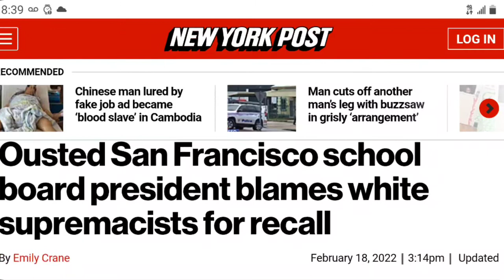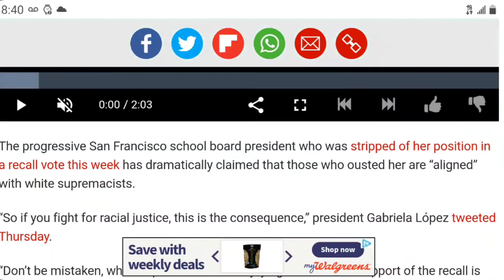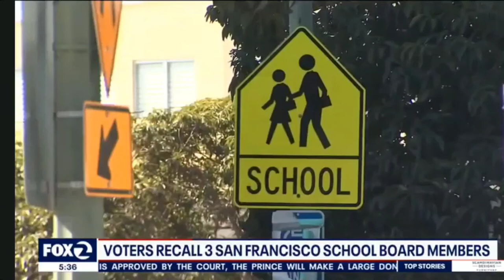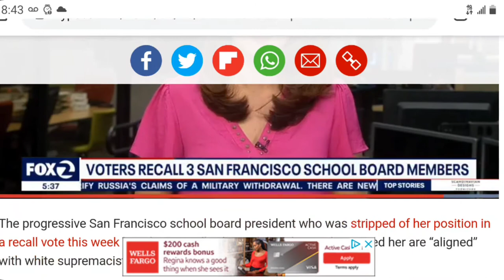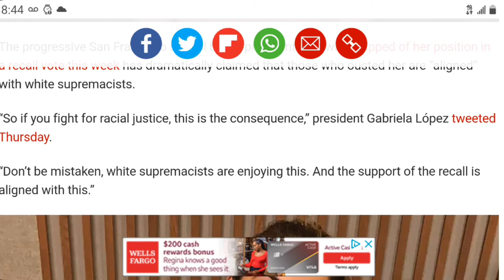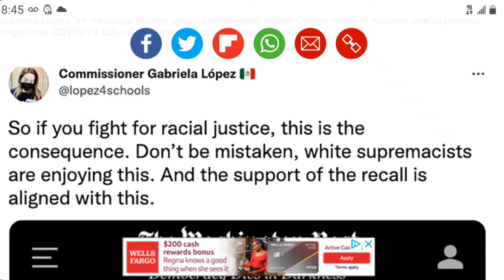Gabriella Lopez & The "Hot & Spicy" Honeypot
$MisterJae81